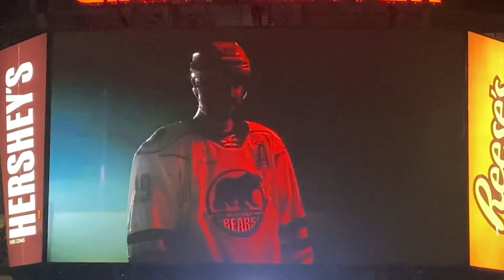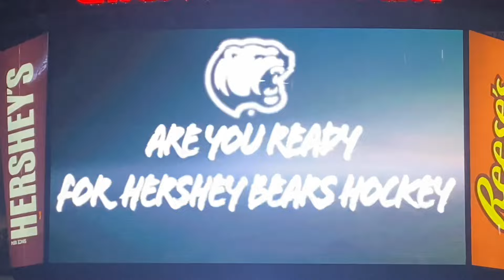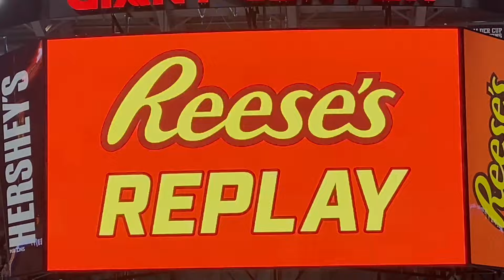SHEPPY BLANKS THE ISLANDERS! | AHL Hershey Bears Hockey Vlog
Here is the vlog from 2/3! The chippiest game we’ve been to this year, plenty of scrums, my first Bears shutout I’ve seen, and all 4 goals are captured in this vlog! I hope you all will enjoy it, and I’ll see you guys in March!